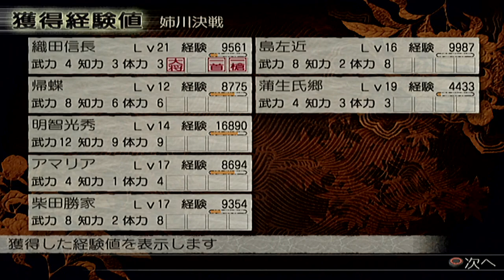#16 決戦3 大河ドラマ風IF要素があるゲーム 実況 姉川の戦い、朝倉・浅井連合軍対織田・徳川連合軍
朝倉・浅井連合軍対織田・徳川連合軍
姉川の戦い